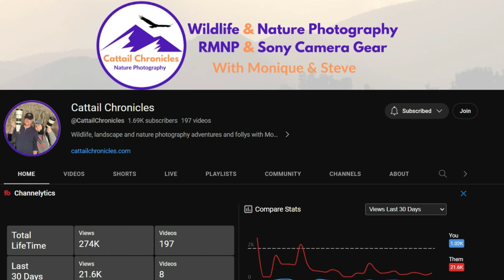Wildlife Moments From the Cutting Room Floor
We often have brief wildlife encounters that don't make it into the stories told here on YouTube. Today we are sharing those lost wildlife moments!

Wildlife, landscape, weather and more are explored using Sony cameras.

Sony A9ii
Sony A7Riv
Sony A1

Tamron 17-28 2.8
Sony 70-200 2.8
Sony 200-600mm

Like Steve's hat? Check out his store at Denver Cool!